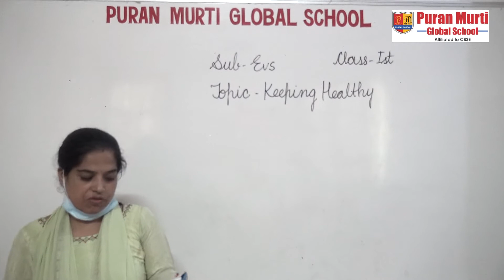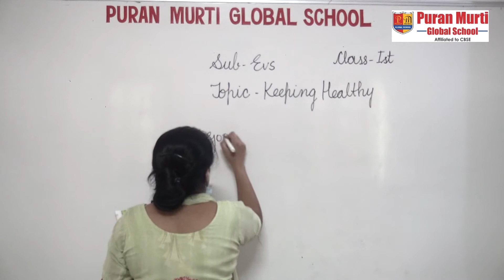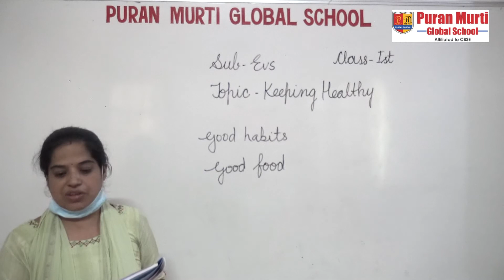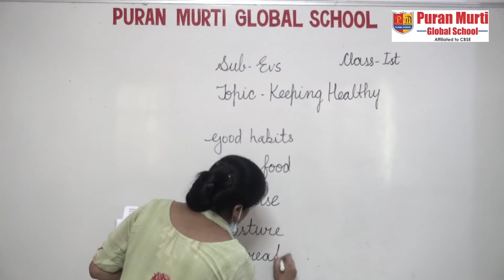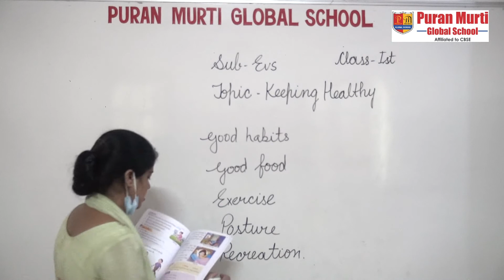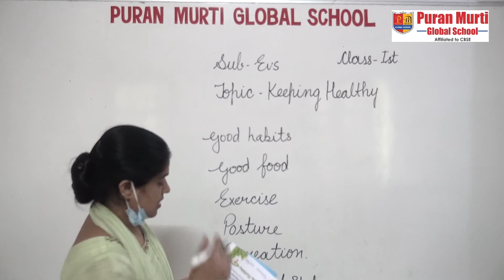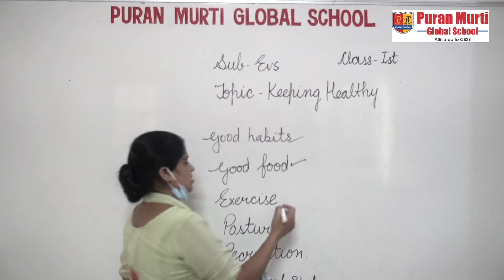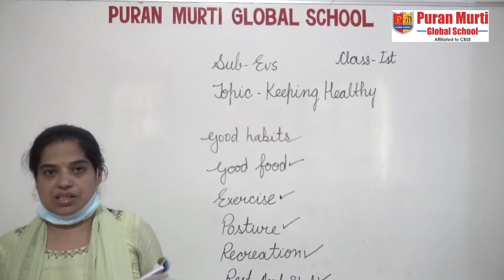Puran Murti Global School, Sonepat , Class 1, Subject- EVS, TOPIC- KEEPING HEALTHY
Puran Murti Global School, Sonepat,
Best School in Sonepat
Class 1 ,Subject- EVS,
TOPIC- KEEPING HEALTHY
_on_line_class